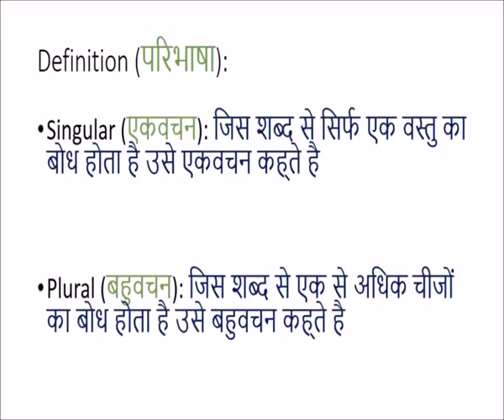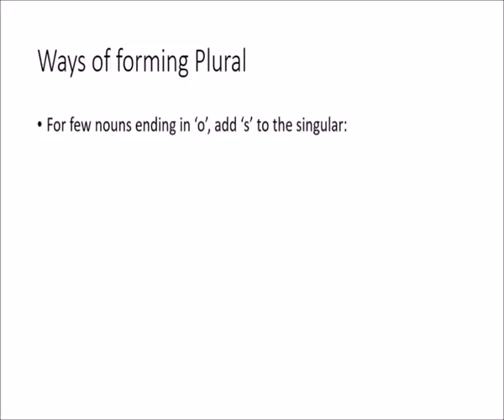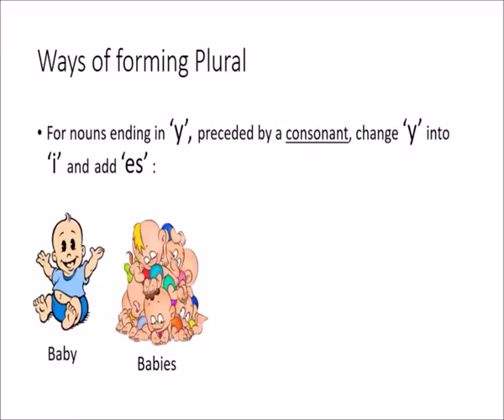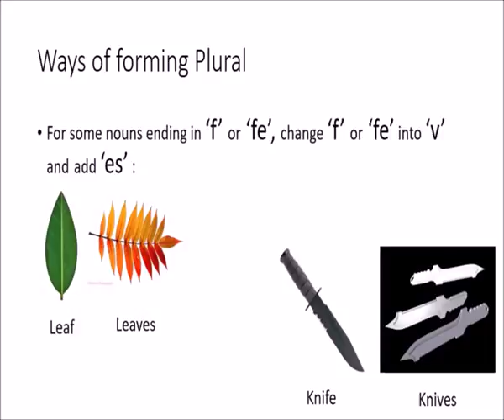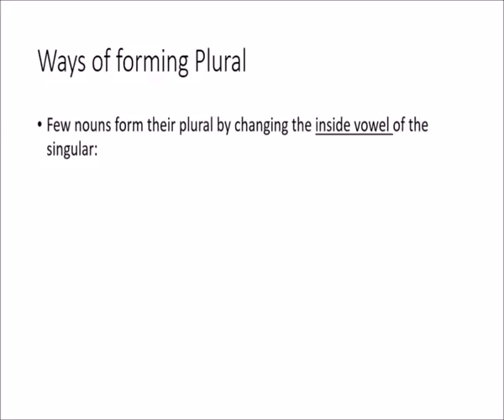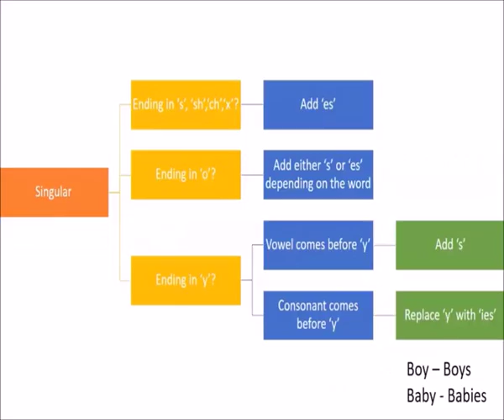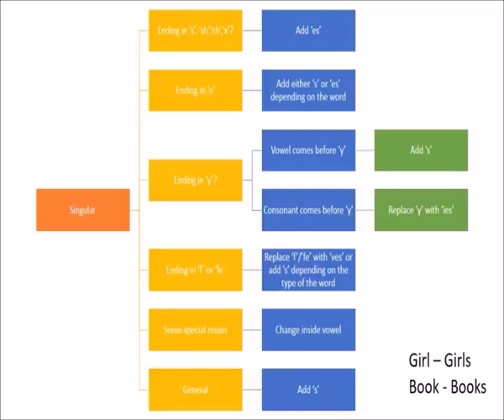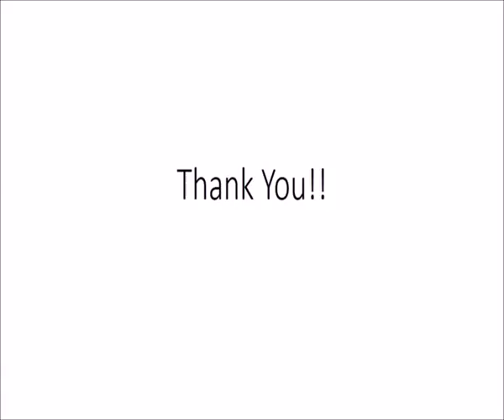Learn English अंग्रेजी सीखें Part 4 भाग 4 Nouns Number1